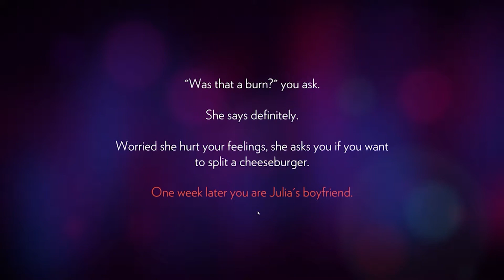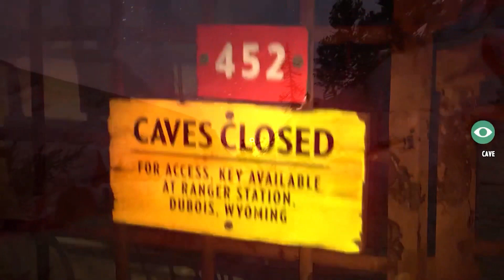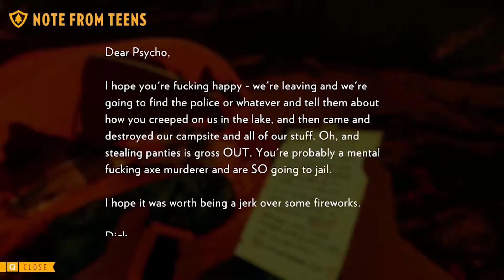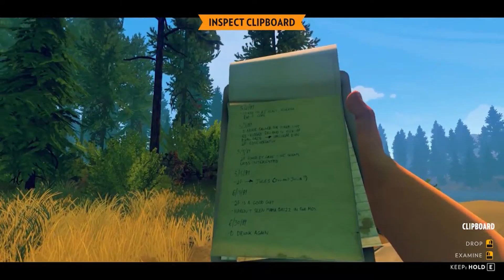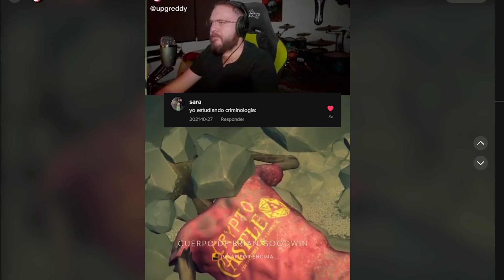FIREWATCH es una experiencia.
Hoy te platico la historia de mi Walking Simulator favorito. Lo vas amar.

Quiero decirte también que a recuperé mis cuentas y ya puedes seguirme en: